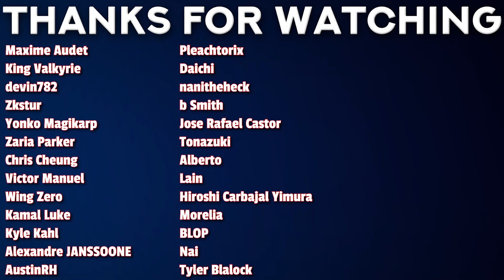😳😳 Call of the Night Ep. 2 Reaction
00:00 - Intro
00:42 - Reaction
09:17 - Review